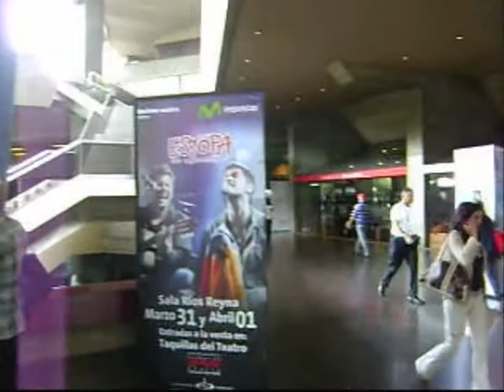CARACAS TEATRO TERESA CARREÑO 2011.wmv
El Teatro Teresa Carreño, es un complejo cultural, uno de los más importantes de Latinoamérica, en donde se realizan conciertos sinfónicos y populares, espectáculos diversos (exposiciones, teatro, danza, ópera, ballet). Se construyó entre 1973 y 1983, se inauguró en 1984, con capacidad para 2.900 personas, es una edificación modelo de la arquitectura mundial. Ubicado en la parroquia San Agustín, sector El Conde, cerca de las torres del Parque Central, frente al Hotel Alba Caracas, al lado del Parque Los Caobos y Museo de Ciencias. Su nombre es en honor a la insignie pianista venezolana. En esta vista, la planta baja y sus alrededores, en donde se celebró la Feria Internacional del Libro (FILVEN 2011), se observan las escaleras mecánicas hacia la parte alta, la principal Ríos Reyna. Visíten esta obra y emblema de nuestro país.